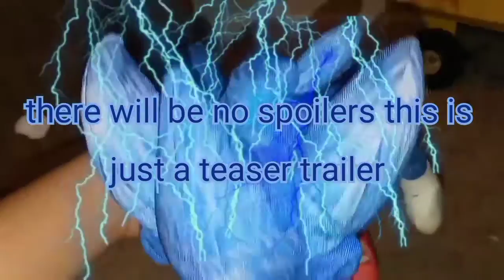Sonic plush adventure season 12 episode 29,30 and 31 the epic battle part1/2\3 (2021 teaser trailer)